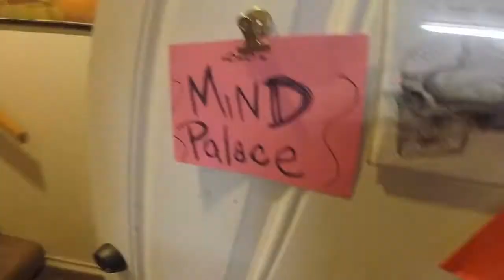Item 15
2018 Gish Item # 15 - What its like inside my mind palace - by Eclectica